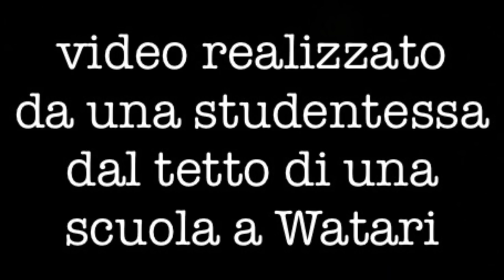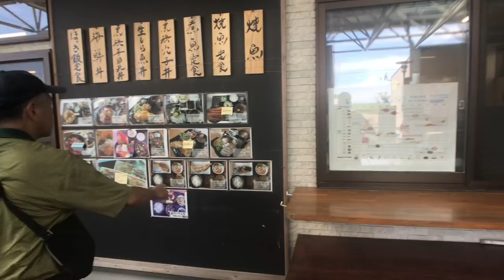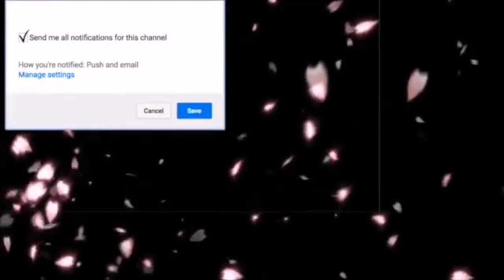GIAPPONE DOPO LO TSUNAMI WATARI E SASHIMI SPETTACOLARE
VIAGGIO IN GIAPPONE A WATARI DOPO LO TSUNAMI
CERCA SU INSTAGRAM CALABRESE IN ORIENTE